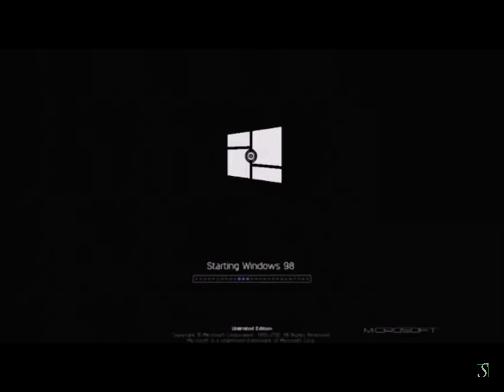Windows 98 Unlimited